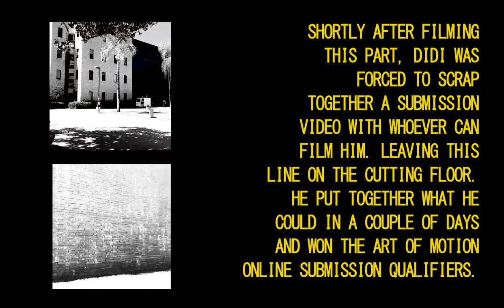The Process : Didi Alaoui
This is my submission for The Motus Projects Film Festival. This is also the first of what I hope to be a series of short films showing parts of the Freerunning community that is normally not shown in edits and bts videos.

The Process is a series meant to show the thought process as well as the personal struggles athletes go through in this sport. I feel that the world of skating has such a strong representation of what the culture is like, both as a whole and down to an individual level with their mountains of documentaries and short films but freerunning is still pretty dry with that kind of content. I hope that my short films inspire people more creative and better than me at filming to do something similar and make films representing the culture and the people that shape it.

This episode is focused on my good friend Didi Alaoui. I met him this year and learned first hand about how he trains and what he thinks about the current state of the community as well as his personal struggles and thought process for his movement. Like most great athletes in our sport, there is plenty of footage showing off his amazing skills. I wanted to take a moment in this film, to show what he went through to build his lines for the Art of Motion online qualifiers as well as show what he thinks when he goes through this process. The human side of him that shows his worries and frustrations to hopefully show a younger or more naive audience that everyone is human. Everyone goes through similar problems mentally when approaching this sport and its many challenges.

Huge thanks to Didi for letting me film him and show this side of his training. A lot of athletes like to hide behind their ego only showing their absolute best. So thank you again for letting me make this.

If you are a freerunning athlete who would like to be featured in an episode of this series, please DM me through my instagram :